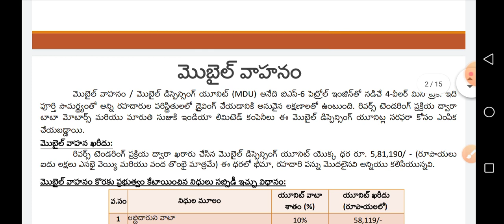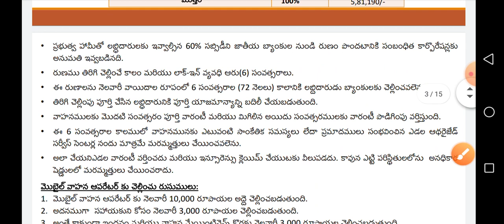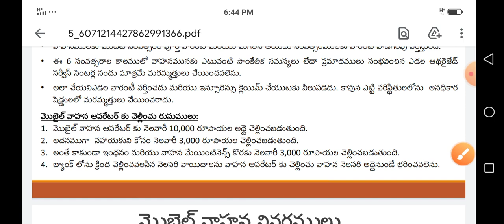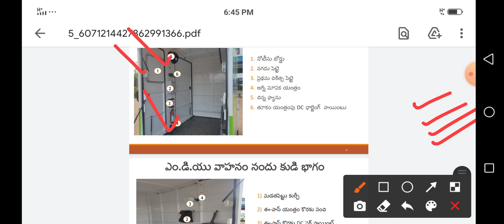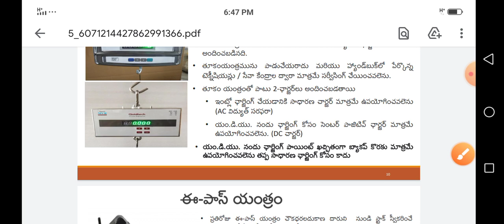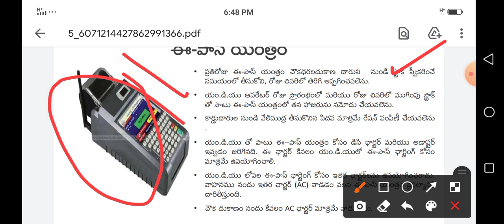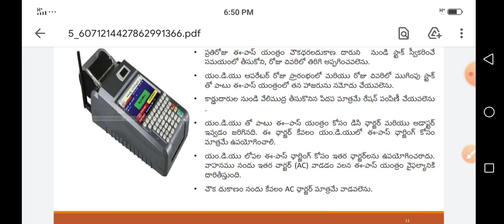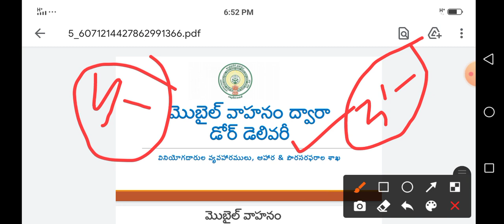వాలంటీర్స్ ఫిబ్రవరి లో రేషన్ డెలివరీ ఇలాగే !అధికారులు చేసి చూపిస్తున్నారు చూడండి 🔴Live లో !Ap Ration